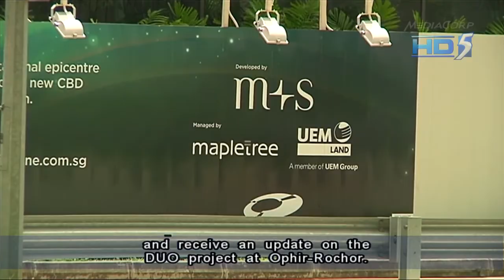S'pore & M'sian Prime Ministers to hold Leaders' Retreat - 18Feb2013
SINGAPORE: Prime Minister Lee Hsien Loong and his Malaysian counterpart Najib Razak will hold their Leaders' Retreat, a key bilateral platform to drive relations forward, on 18 and 19 February.

It is the fourth Leaders' Retreat session for both prime ministers.

The two leaders last met in Putrajaya in January 2012, and one key issue that was discussed then was expanding cooperation through joint projects between the two countries.

Mr Najib is accompanied by a high-level delegation, comprising several Cabinet ministers and senior officials.

Among those in the Singapore delegation are Deputy Prime Minister Teo Chee Hean and several Cabinet ministers

On Monday, Mr Lee and his wife hosted a private dinner for the visitors.

On Tuesday morning, the prime ministers and their delegations will hold discussions.

In the afternoon, the two leaders will visit sites of joint ventures by Temasek Holdings and Khazanah Nasional, in Singapore and in Iskandar Malaysia.

In Singapore, they will unveil the Marina One project in Marina Bay and receive an update on the DUO project in Ophir-Rochor, which are mixed use developments.

They will then travel to Iskandar Malaysia to unveil the Urban Wellness and Resort Wellness projects in Medini, as well as for the ground-breaking of the Urban Wellness project.

Dr Lim Wee Kiak, Government Parliamentary Committee Chair for Defence and Foreign Affairs, attributes several reasons for the growing ties between Singapore and Malaysia

Dr Lim said: "It is the on-going understanding that Singapore and Malaysia do not exist alone. We are facing greater competition from other countries economically, (and) within ASEAN.

"Singapore and Malaysia play an important role, and if they cooperate together they can in fact move the whole of ASEAN forward. The Iskandar project is another catalyst to bring the two countries together because we have common interests. It is one project that will benefit both countries for the people, as well as the country."

A major milestone in bilateral ties was reached in May 2010 when both leaders reached an understanding on moving forward the Points of Agreement.